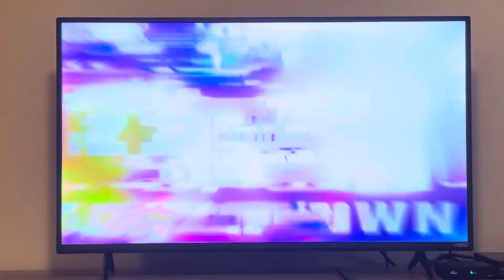Monster truck throwdown power trip 2019 dvd intro